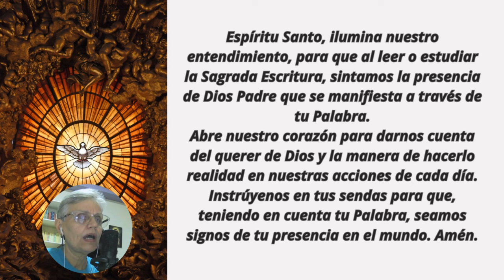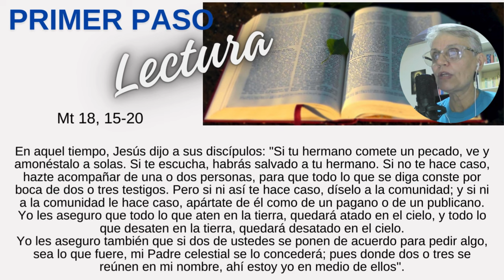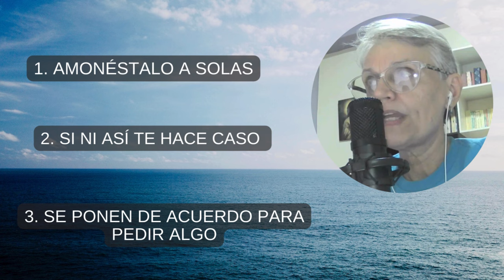LECTIO DIVINA GUIADA Mt 18, 15-20 | Agosto 14| 💥 Dios quiere la salvación de todos